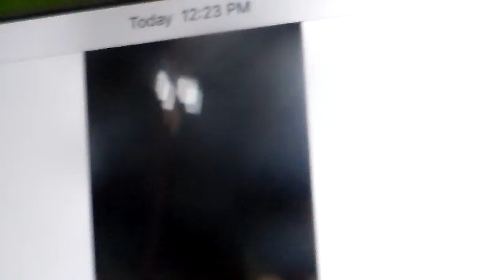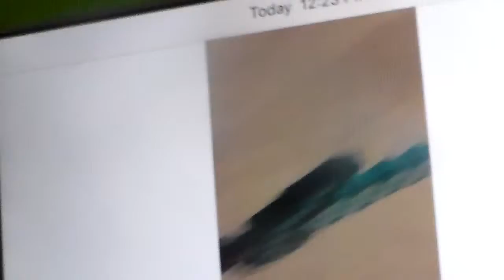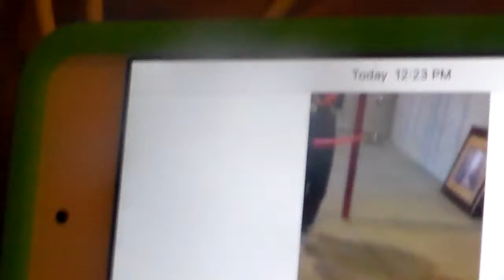Sword Battle Episode 1